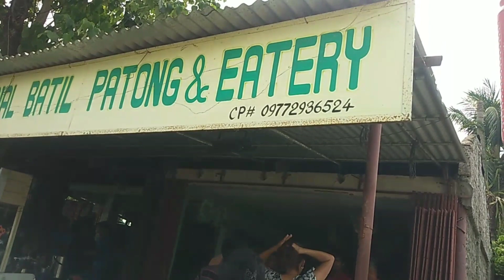Batil Patong ng isabela